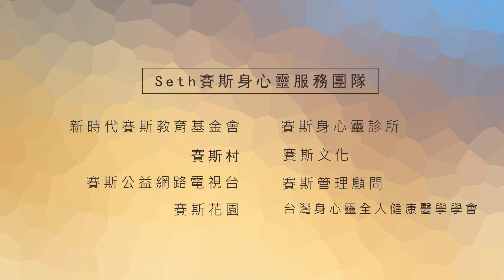【許添盛醫師/賽斯】心靈豐盛財富真的會豐盛嗎(上) - 中文字幕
時間：2014/01/10（五）13:30 - 15:30
主講人：許添盛醫師
地點：嘉義長青園